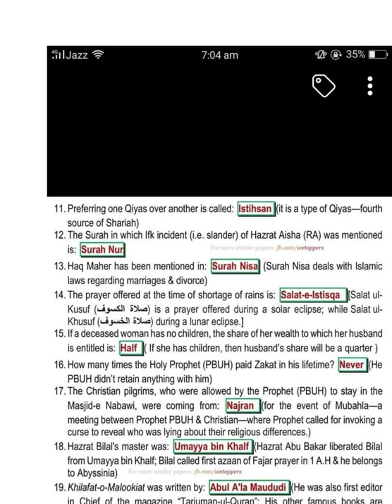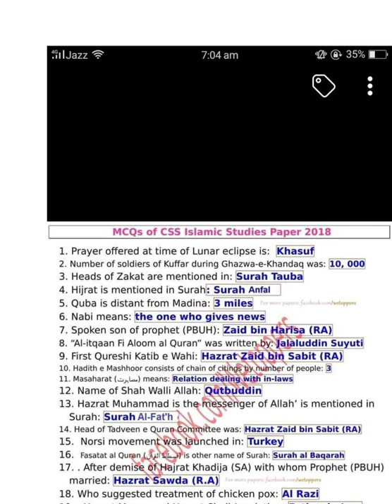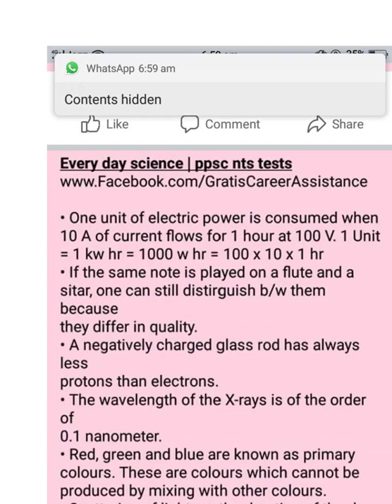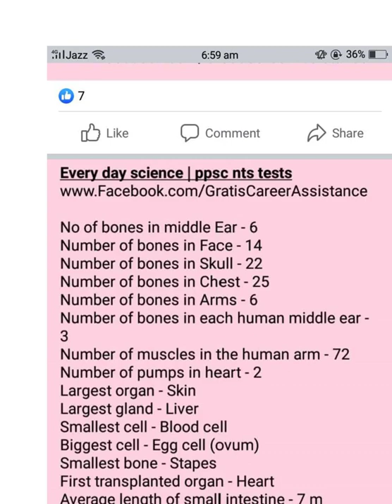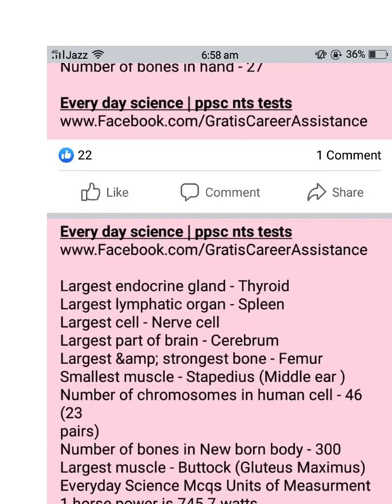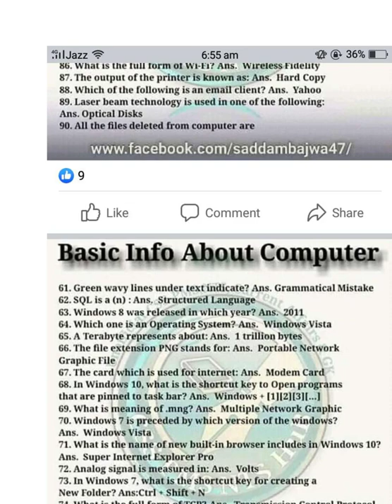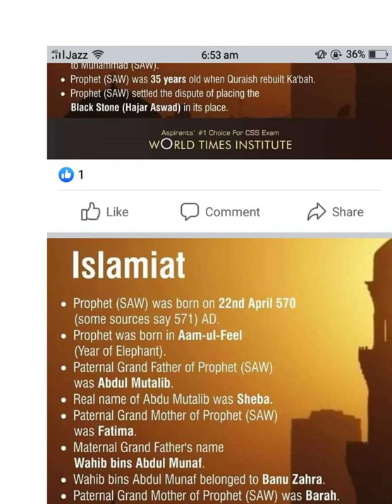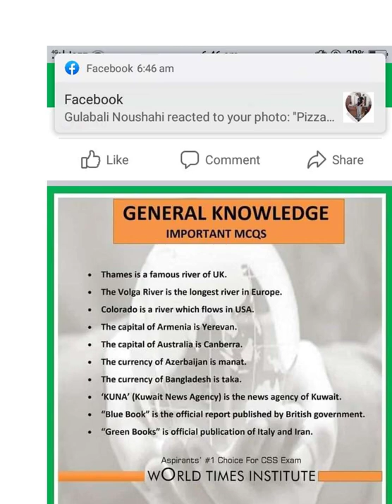General Intelligence /Top Most Repeated General Knowledge MCQS | PPSC past papers, fpsc Mcqs/PART 33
Top Most Repeated General Knowledge MCQS
TOP PPSC past papers, ppsc mcqs, nts mcqs, fpsc
PART 33
PPSC,FPSC,KPSC,SPSC